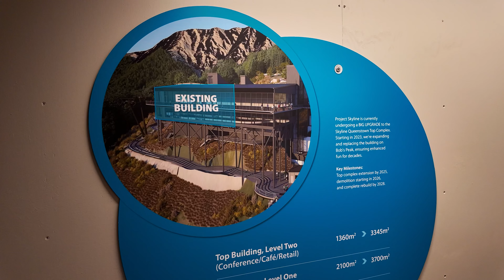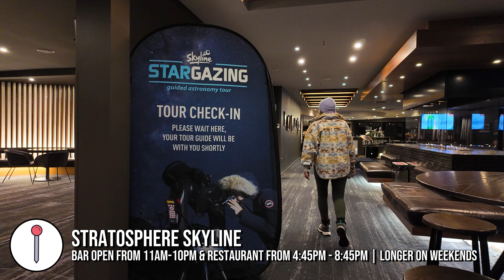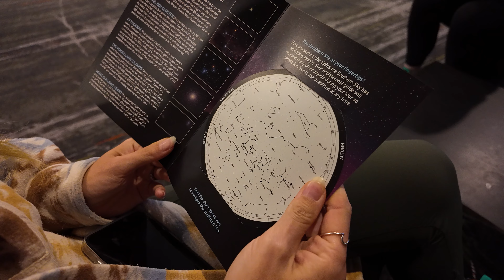QUEENSTOWN MUST-DO: Gondola, Luge & Stargazing!! New Zealand Travel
QUEENSTOWN | We're spending an action packed day at Queenstown Skyline where we'll ride to the top of Bob's Peak on the famous gondola's before enjoying heaps of fun on the luges! Later in the evening, we return for an incredible stargazing tour of the nights sky! ✨

✅  About CJ Explores.

Welcome to CJ Explores with Cory & Charlotte Jacobsen! Our passion for travel takes us to the heart of cities around the globe, and we're here to share it all with you. From must-see spots to budget tips, your travel guides are covered. Whether planning your next city break or dreaming of distant lands, our videos contain everything you need to know. Get into our world of exploration and discover your next adventure.

🔔 Dreaming of your next travel adventure? Join CJ Explores and turn those dreams into your travel itinerary!

Video Title: QUEENSTOWN MUST-DO: Gondola, Luge & Stargazing!! New Zealand Travel

Timestamps:
0:00 Intro
0:19 Skyline Gondola
2:22 Viewing Platform
3:17 Luge Chairlift
4:34 Luging!
12:09 Stargazing Tour ✨